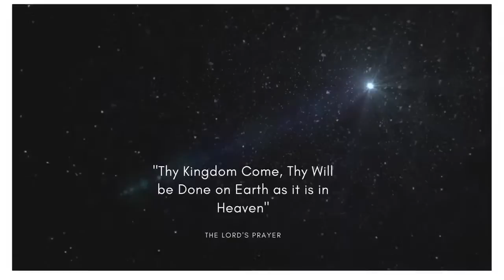Secrets From The Vatican Archives: Marie-Julie Jahenny's Church Secrets!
Join Xavier Reyes-Ayral and Monique as they continue to cover his book, “Revelations: The Hidden Secret Messages and Prophecies of the Blessed Virgin Mary”. In this exclusive third episode on Marie-Julie Jahenny's extraordinary apparitions of the 19th century, Xavier reveals Our Lady's eye-opening prophecies for the Church in these end times and the secrets that were suppressed by the Vatican against Our Lady's wishes.

📖  Revelations: The Hidden Secret Messages and Prophecies of the Blessed Virgin Mary